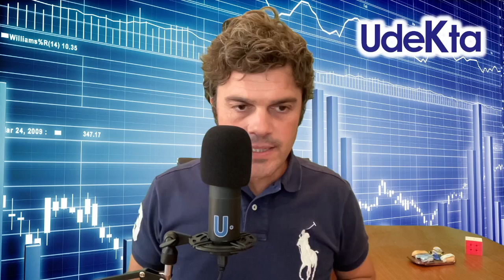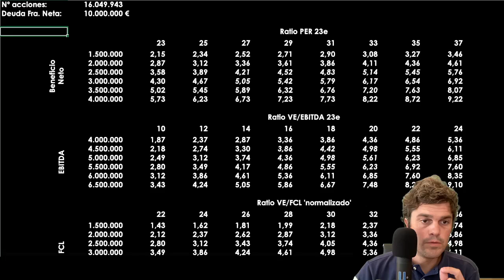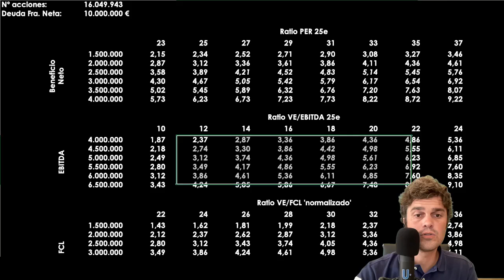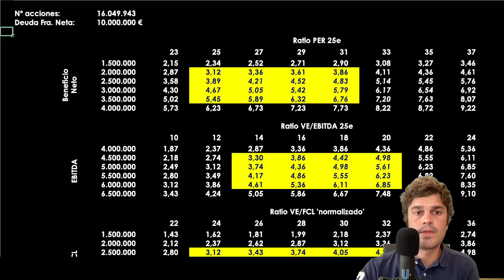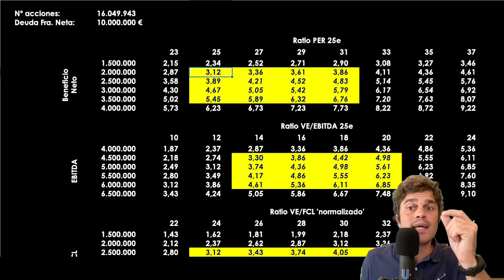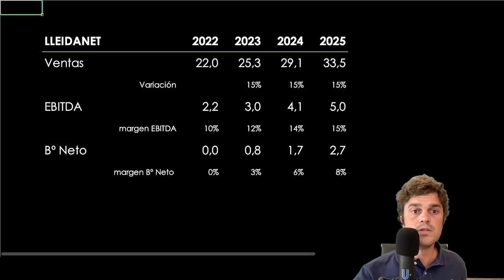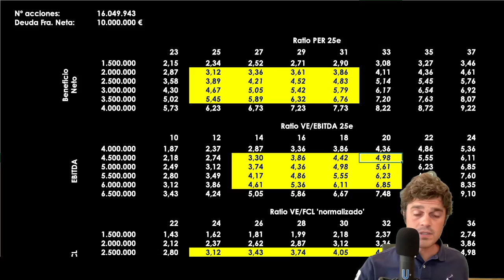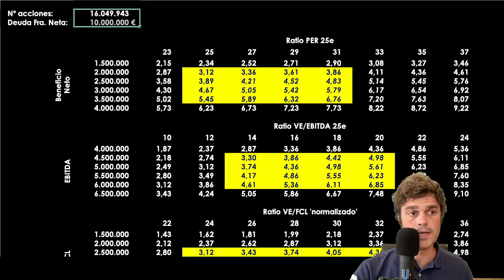🏁 ANÁLISIS de SENSIBILIDAD de LLEIDANET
¿Cuánto vale LLEIDANET?

Os dejo un análisis de sensibilidad en el que podemos ver varias valoraciones y precios por acción dependiendo de ciertos niveles de Facturación, EBITDA, Beneficios y Flujos de caja.